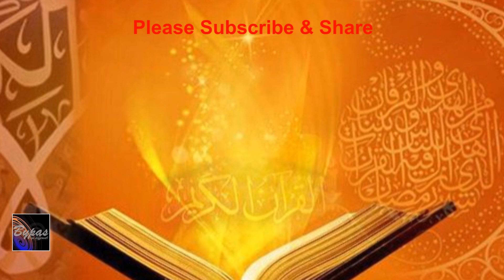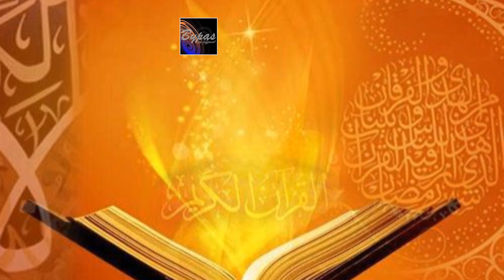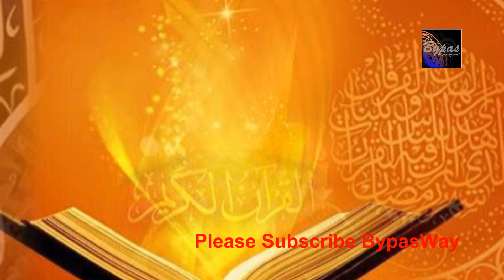ধর্ম ও জীবনকেন ক্ষমা একটি মহৎ গুন! জানুন, মহানবী (সাঃ)’র একটি চমৎকার ঘটনায়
সবার মধ্যে জল্পনা কল্পনা চলছে, হয়তো হজরত আবু বকর (রাঃ) বা হজরত উমর (রাঃ) অথবা এমন কেউ আসছেন যাঁদের বেহেশতের সুসংবাদ আল্লাহপাক ঘোষণা করেছেন । সবাইকে অবাক করে দিয়ে মসজিদে প্রবেশ করলেন একজন সাধারণ আনসার সাহাবী । এমনকি তাঁর নাম পরিচয় পর্যন্ত জানা ছিল না অধিকাংশের ।